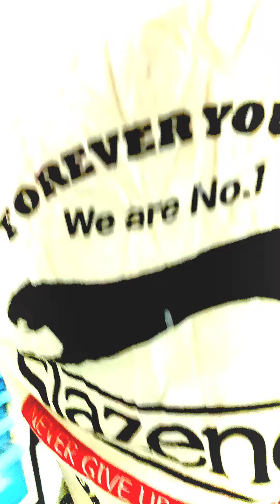생각하고 마음이 같이 공감하는 말 따라하기#parody 모두 부자되어서 행복해지길바랍니다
모두 부자되어서 행복해지길바랍니다
 내가 구독한 유튜브 패러디하면서 연습따라하기#parody

pullups 👍 I like channel subscriptions. Please?